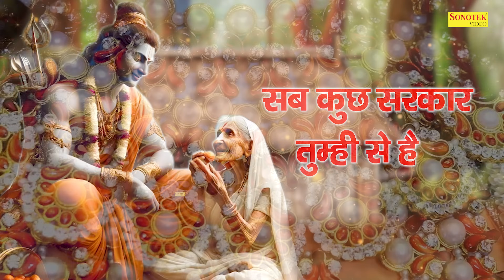ये चमक ये दमक, सब कुछ सरकार तुम्ही से है | Ye Chamak Ye Damak Song | Vivek Sharma | Devotional Song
Video Credits
Title :  ये चमक ये दमक || Ye Chamak Ye Damak
Singer : Vivek Sharma  (Sonotek)

2402_SONO_605

Lyrics:
ये चमक ये दमक फूलवन मा महक,

सब कुछ सरकार तुम्हई से है।

चूमे सैंया के चरण इठलाके पवन,

बगियन में बहार तुम्हई से है।

कहे जोगन थाम तोरी बैंईया ,

तुम जानत हो सब कुछ सैंया।

तेरी प्रीत मा मेरे श्याम पिया

तेरी प्रीत में रूप ये धार लिया

ये बनाव और श्रृंगार तुम्हई से है।

तू है मोरा सजन मैं हूँ तोरी

अब लाज बलम रखियो मोरी

चाहे इत जाऊं चाहे उत जाऊं,

चाहे इत जाऊं मेरे श्याम पिया,

लेकिन मेरे दिल को प्यार तुमई से है।